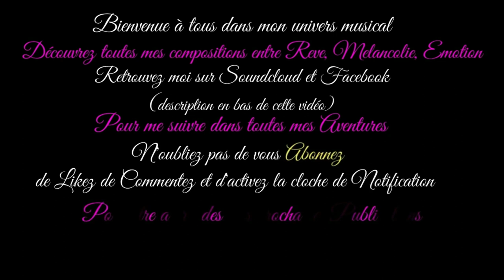Un ange passe / An angel passes...Musique & Paroles Le Monde d'Epsilon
Voici ma dernière composition,un ange passe...

Paroles Un ange passe

Couplet 1
Dans l'église, un silence sacré,
La lumière danse à travers les vitraux colorés,
Sérénité et calme en chaque recoin,
Un ange passe, écoutant les prières de chacun.

Couplet 2
Les cœurs se tournent vers le ciel,
Les espoirs, les rêves, l'émotion s'éveille,
Dans le recueillement, chacun médite,
Un ange passe, portant nos supplications au zénith.

Refrain
Un ange passe, murmures dans l'air,
Dans l'église sacrée, les cœurs sont à découvert,
Sérénité et calme, un autre monde nous appel,
Dans des prières silencieuses, nos espoirs se renouvellent.

Couplet 3
Dans cette atmosphère empreinte de foi,
Chacun se confie, ouvre son cœur au roi,
Espérant voir ses vœux réalisés,
Un ange passe, Dieu entendra nos prières exaucées.

Vous souhaitez chanter sur "Un ange passe" merci d'utiliser Mes Paroles ,exprimer ainsi tout votre talent d'interprète en y apportant votre style et que naisse cette sincère alchimie artistique entre nous ;)

Epsilon

Here my last song "An angel passes"...

Lyrics An angel passes

Verse 1
In the church, a sacred silence,
The light dances through the colorful stained glass,
Serenity and calm in every corner,
An angel passes, listening to everyone's prayers.

Verse 2
Hearts turn to the sky,
Hopes, dreams, emotions awaken,
In contemplation, everyone meditates,
An angel passes, carrying our supplications to the zenith.

Chorus
An angel passes, whispers in the air,
In the church's sacred space, hearts laid bare,
Serenity and calm, in every pew,
In silent prayers, our hopes renew.

Verse 3
In this atmosphere filled with faith,
Everyone confides, opens their heart to the King,
Hoping to see their wishes come true,
An angel passes, God will hear our answered prayers.

You want to sing on "An angel passes" use my lyrics ,express all your vocal talent and bring your style to it and may this true artistic complicity be born between us ;)

Epsilon